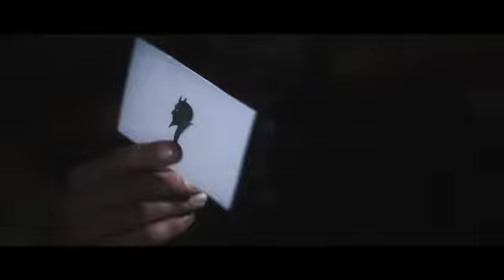Devils Cups by Gabriel Werlen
DEVIL’S CUPS Gabriel Werlen

    Un effet diabolique de détection d’objet caché
    Une méthode diabolique
    pour retrouver un objet caché
    Vous présentez 4 gobelets à votre spectateur.

Vous lui confiez un dé.

Vous vous retournez et il cache le dé sous le gobelet de son choix.

Il mélange librement et secrètement tous les gobelets.

Vous êtes immédiatement capable de déterminer sous quel gobelet se cache le dé.

    Pas d’électronique.
    Aucune question à poser.
    Le spectateur est libre de placer le dé sous n’importe quel gobelet.
    Il mélange librement et secrètement autant qu’il le souhaite les gobelets.
    Méthode simple et infaillible.
    Peut être réalisé avec un petit objet emprunté à la place du dé.